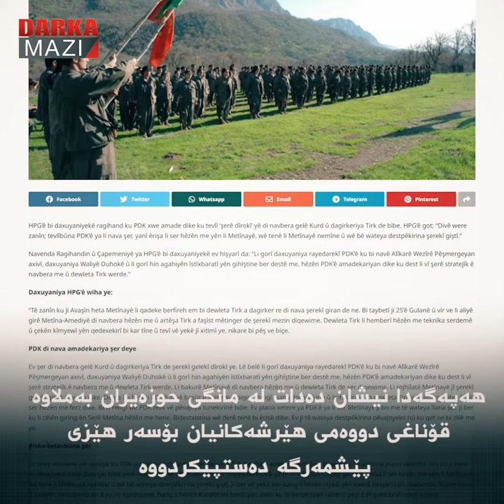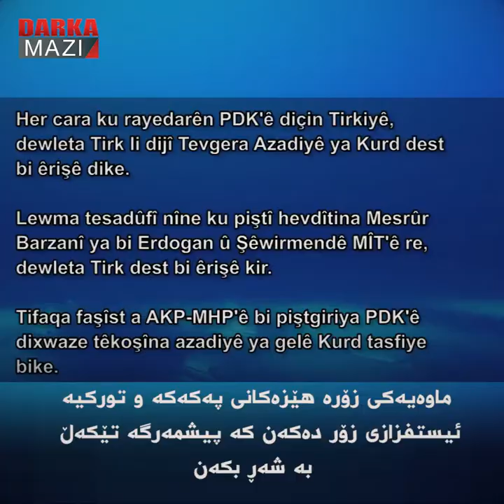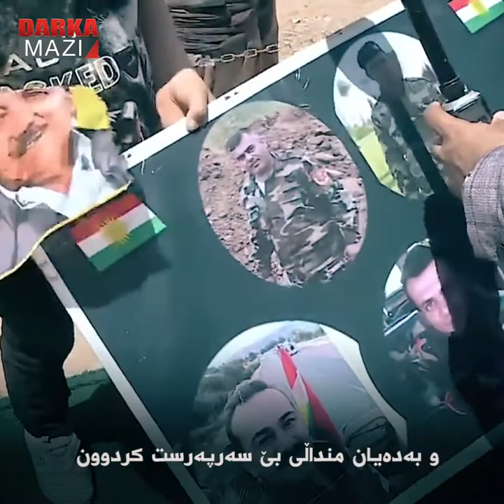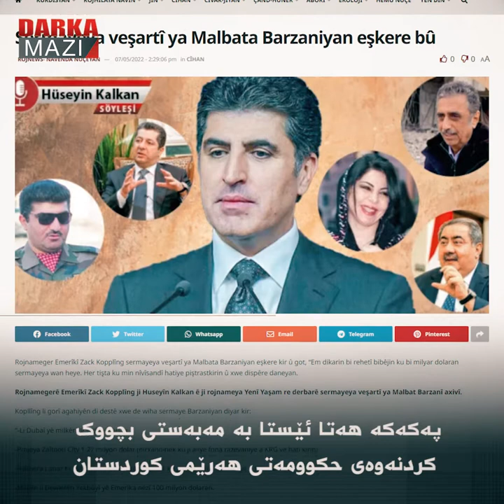ئایا پەکەکە قۆناغی دووەمی شەڕی دژ بە پێشمەرگە دەستپێکردووە؟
ناوەندی ڕاگەیاندن و چاپەمەنی هەپەگە لە 6ی حوزەیراندا ڕاگەیەندراوێکی نووسراوی بڵاو کردەوە. لە ڕاگەیەندراوەکەدا هەڕەشە لە ڕێکخراوەکانی هەرێمی کوردستان و هێزی پێشمەرگە کراوە. لە ڕاگەیەندراوەکەی هەپەگەدا هەڕەشەی ئەوە کراوە کە ” شەڕ لە تەواوی هەرێمی کوردستان بڵاو دەکەنەوە”. لە ڕاستیدا لە ڕیزێکی ڕاگەیەندراوەکەدا، هەپەگەدا نیشان دەدات لە مانگی حوزەیران بەملاوە قۆناغی دووەمی هێرشەکانیان بۆسەر هێزی پێشمەرگە دەستپێکردووە.